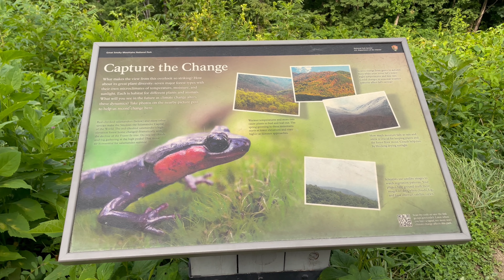Carlos Campbell Overlook - Great Smoke Mountains National Park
Had planed (kinda) to hike Jim Carr Trail! To overgrown.